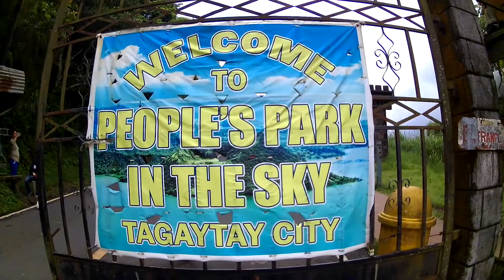I lost my files!!! 36 hours in Tagaytay | WhenThisLonerTravels with long-time bestfriends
Budget staycation galore!

Lost all my files from the first day so I only have limited clips to show. So depressing.

Instagram and Pinterest: @whenthislonertravels
Facebook: When This Loner Travels

Don't forget to give this vid a thumbs up. Your thoughts? It's important to me.

Til next episode! Always smile :) :)